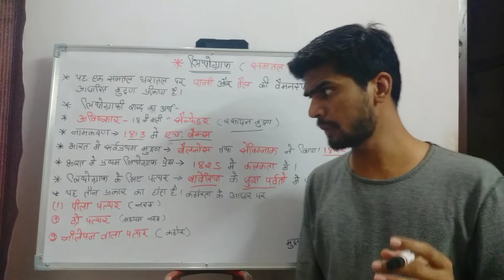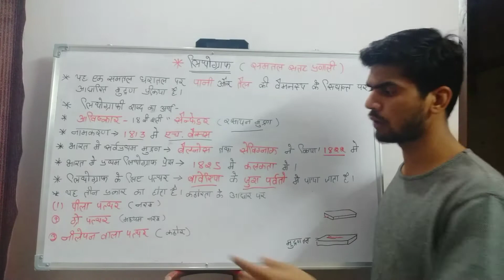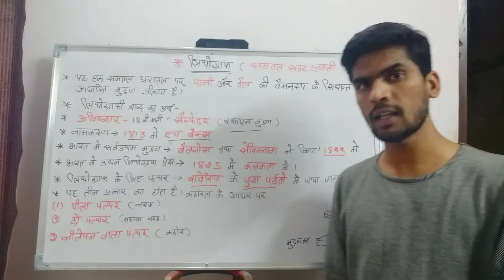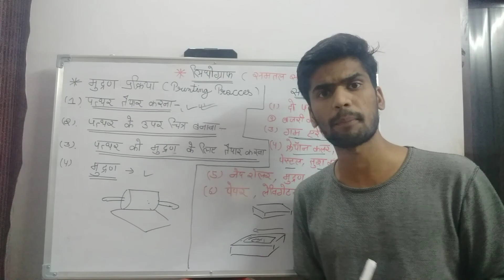Lithograph printing process in hindi | lithograph art | graphic kala | litho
Lithograph printing process in hindi | lithograph printing | lithograph art | graphic kala | litho. Hello friends is video mai apko lithograph printing full process hindi me btauga lithograph printing ki history lithograph technique and lithograph printing se printe kese nikalte hai.iske alava me apne new video me graphic art se related hr technique ke uper video upload kruga. Jo aapko visual rt exam ke liye bahut help full hogi. Is video me ap lithograph printing ke pure process ke bre me janege. I hope ye video apko bahut help full hoga. lithograph, lithographyprinting, lithographinhindi, graphicart, visualart, ye video apke visual art net exam and kvs nvs dsssp tgt pgt sbhi fine art exam ke liye bhut important hoga.